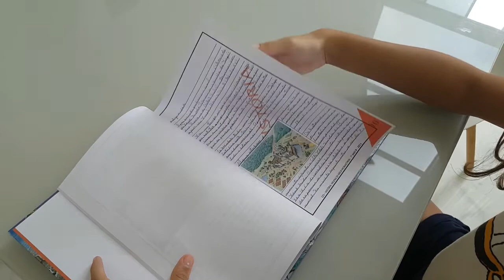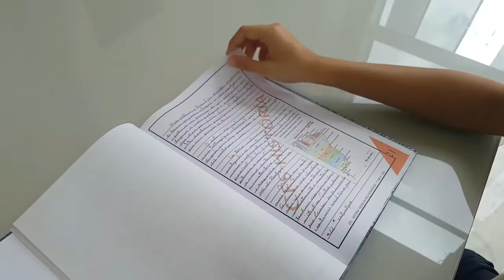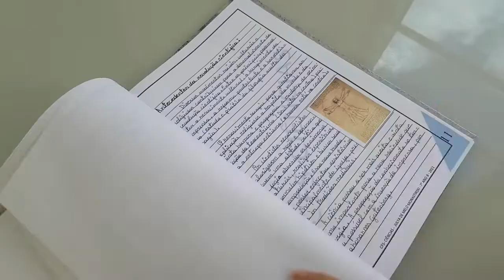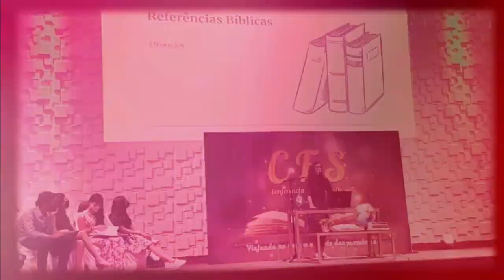CFS #3 - Conferência Final de Série - Julya e Helena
Neste vídeo apresentamos a nossa Conferência Final de Série do 7o Ano, uma espécie de TCC que apresentamos no Colégio Batista.  Confira a CFS física e a apresentação oral.